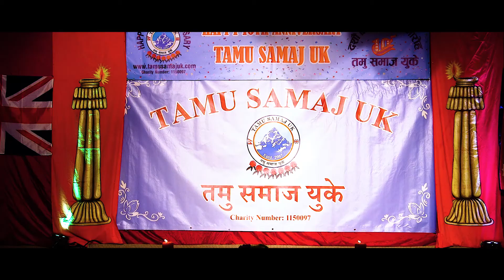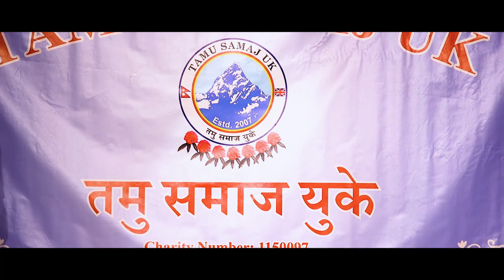Soli Ma Roti Salaijo "सोली मा रोटी सालैजो"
Song:- Salaijo (Salaijo Soli Ma Roti "सोली मा रोटी सालैजो" )
Saya Patri Culture Group UK
l निर्माता / क्यामेरा- बिसन गूरुङ् II